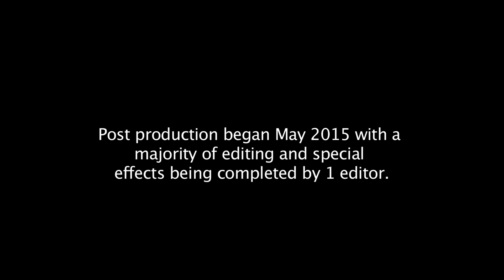Behind the Scenes of Atomic Kingdom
Album- Outer Space
Song- This is not Psy ambient

Scott Buckley